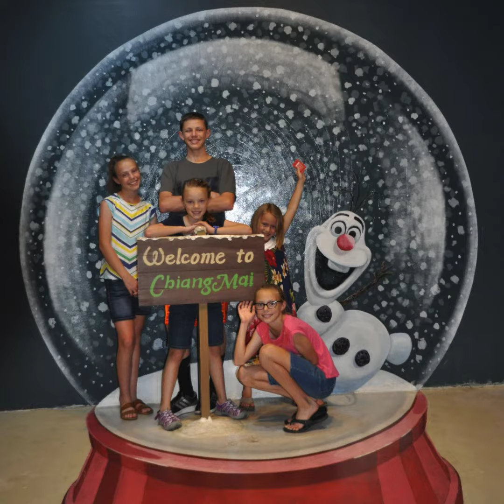Chiang Mai, Thailand with Kids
Our Family's top 5 things to do with kids in Chiang Mai, Thailand